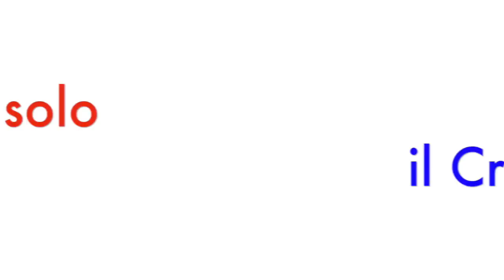Il compleanno du Zu Rafelu - L'INTERVISTA